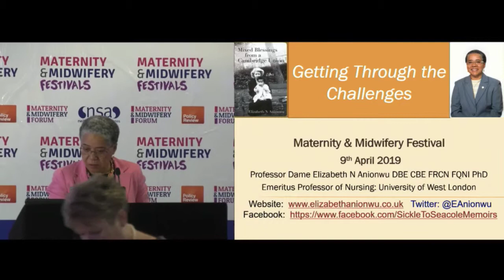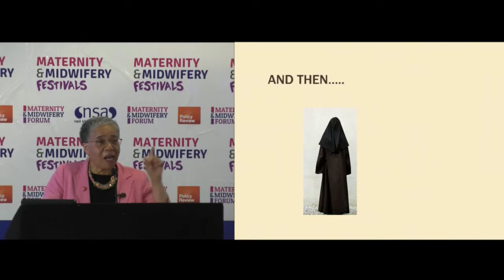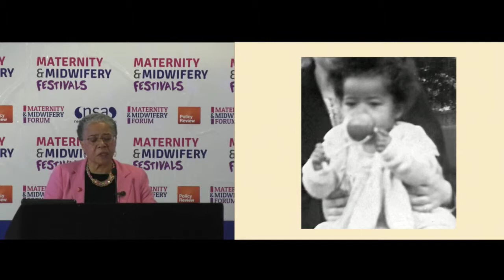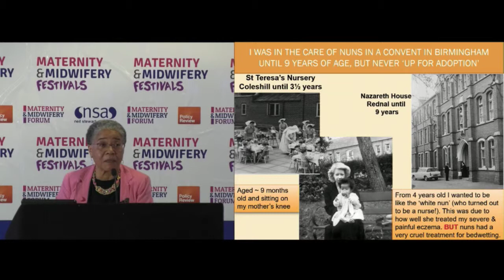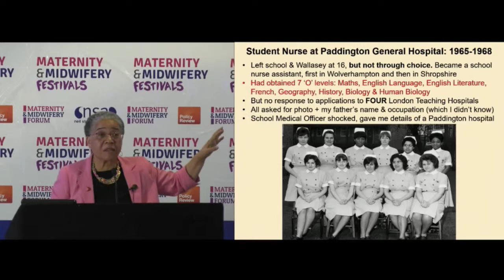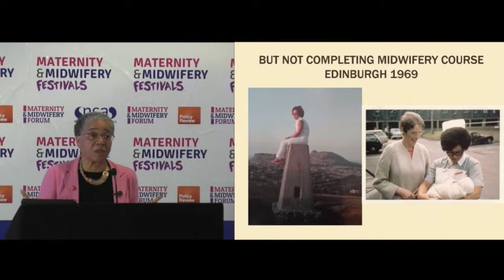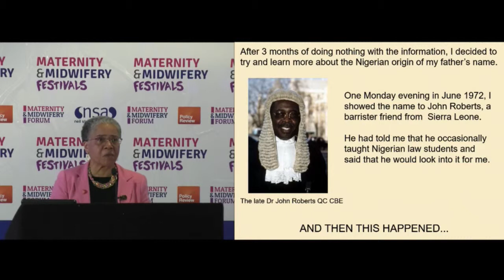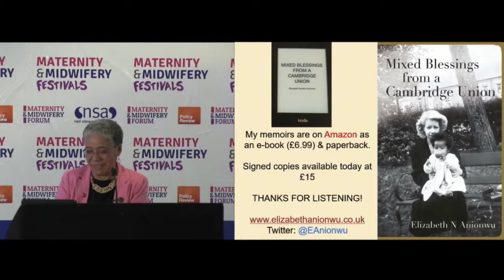Communication Dilemmas: Dame Elizabeth Anionwu's story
Professor Dame Elizabeth N Anionwu DBE CBE, Emeritus Professor of Nursing, University of West London; Patron, Sickle Cell Society; Vice-President, CPHVA; Patron, Nigerian Nurses Charitable Association UK and Life Patron, Mary Seacole Trust gives a presentation on "Getting through the challenges" at the Midlands Maternity & Midwifery Festival 2019.